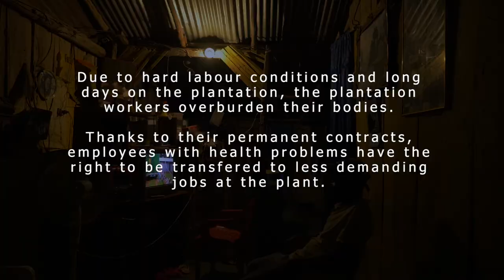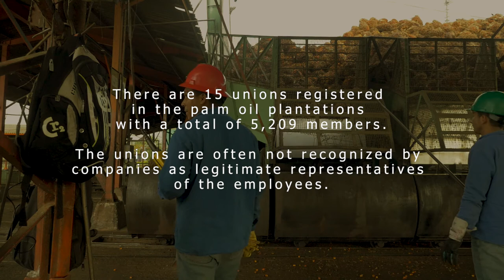Blood, sweat and tears in the Colombian palm oil sector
Check this short doc for an impressive sketch of the situation on Colombian palm oil plantations. Palm oil that also finds its way to European supermarkets. Mondiaal FNV supports the important work of the local unions.